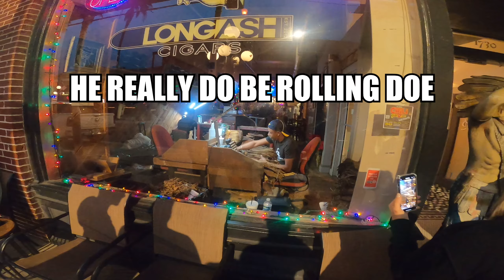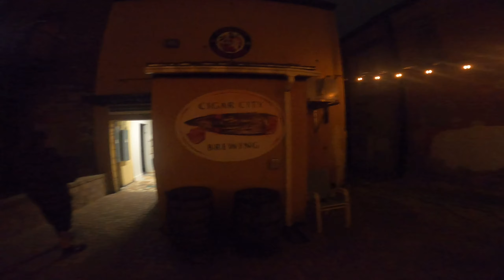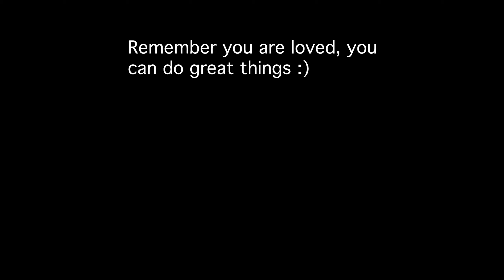FIRST RAVE EXPERIENCE (HALLUCINATION BEFORE XMAS)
you are loved, keep going champ :)